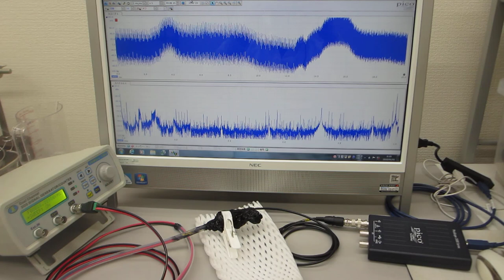メガヘルツの超音波発振制御プローブ製造技術